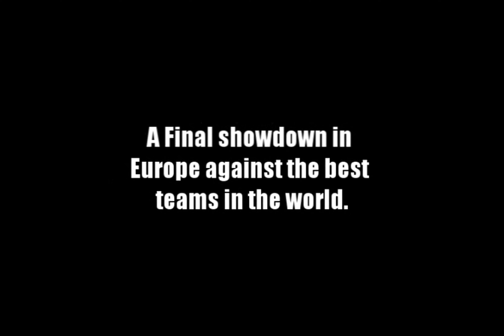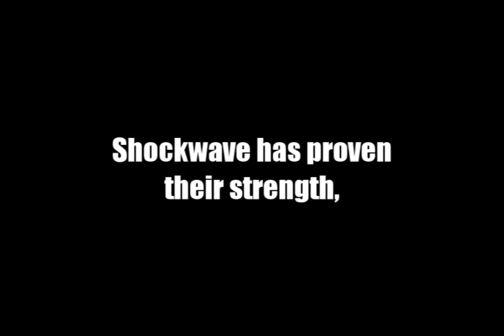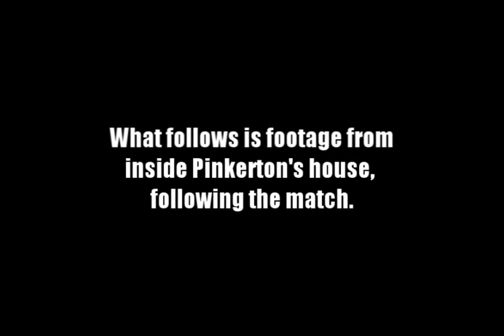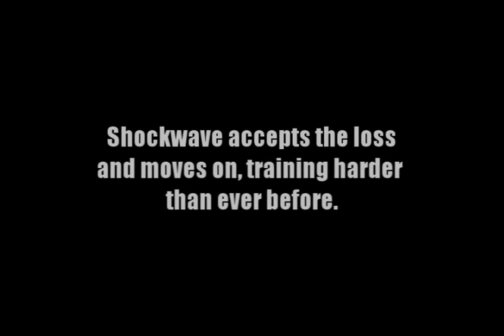Shockwave Americup CoD1 fragmovie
Shockwave Americup by Barrett "Ronin" Goodman

A Call of Duty 1 fragmovie about a great American team, Shockwave, they participated on the GGL Americup in 2005. 16 of North America's best Call of Duty teams have been chosen for the tournament.

Starring:
Nabore
Griepher
Pinkerton
Correia
Mort

I had to remove the intro music because of the YouTube copyrights, so the music is starting from 1:00.